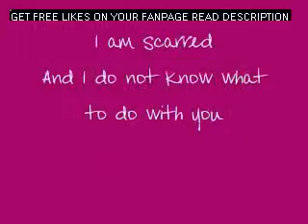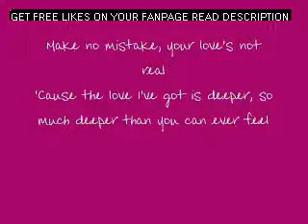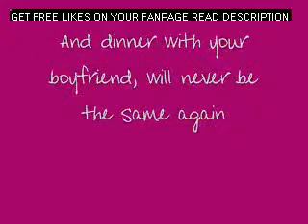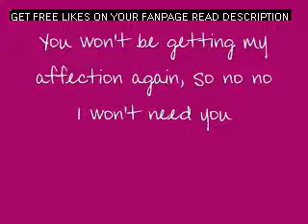Miss You Love You - Maroon 5 - (Lyrics)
miss, you, love, maroon, music, with, lyrics, onscreen, the, b-side, collection